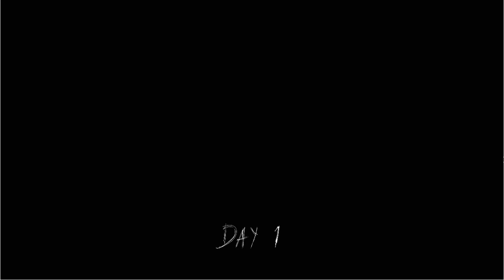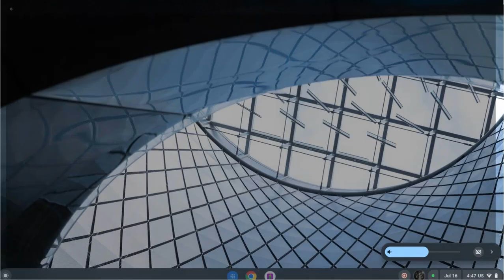granny won't let me leave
today I am playing granny the short way and I apologize for not posting because I was sick